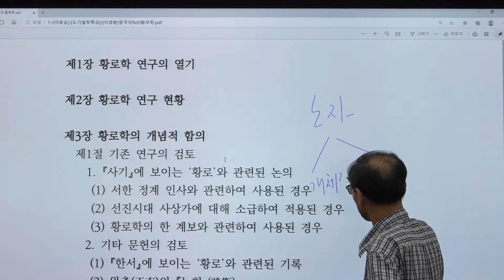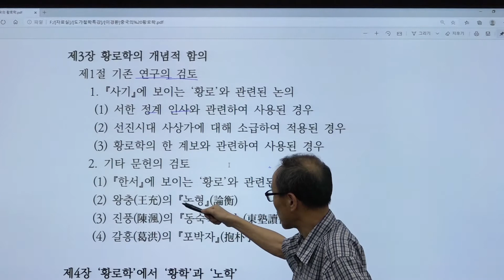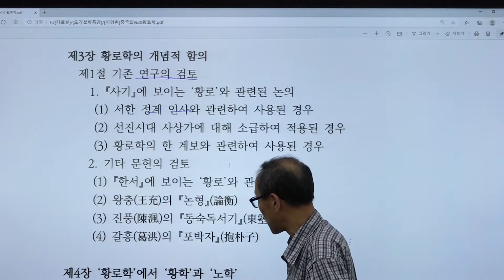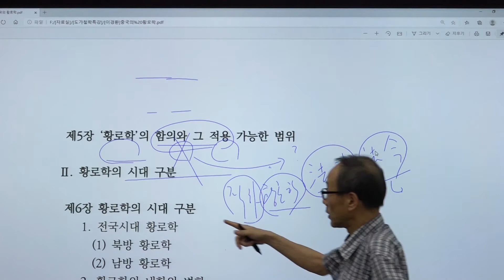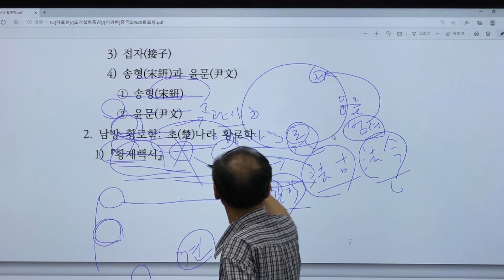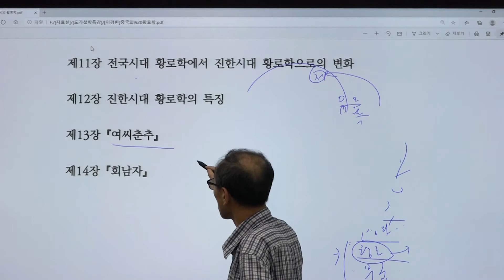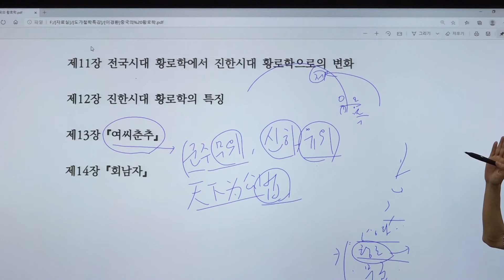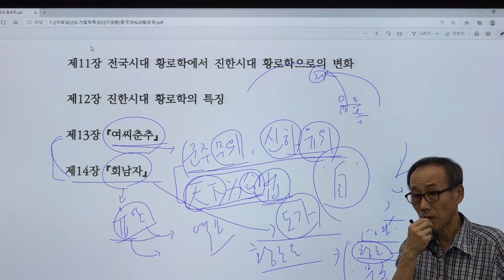도가철학특강 제 5강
강의명 : 도가철학특강
강의자 : 이경환 교수
주관 : 전남대학교 인문대학 인문융합창업팀 '동화'